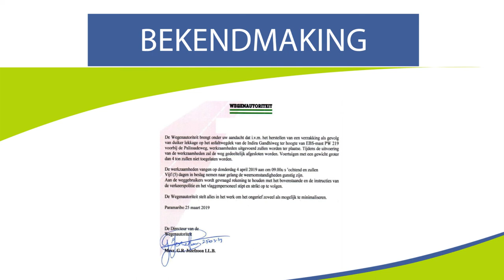Herstel verzakking asfaltwegdek Indira Ghandiweg